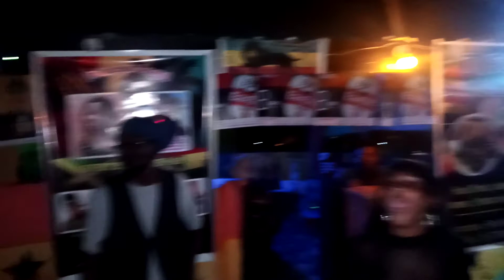December 1, 2020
Jahaziel's Performance @ Princess Angel's Birthday